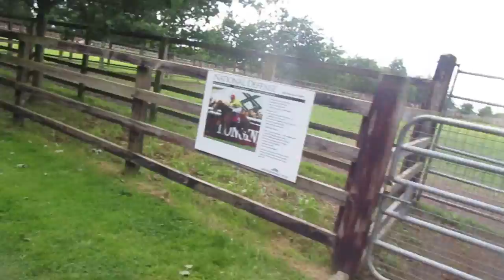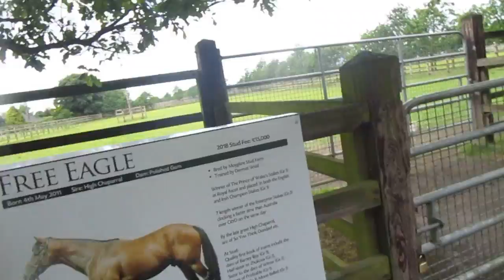The Irish National Stud, Saturday 16th June, 2018, video 2